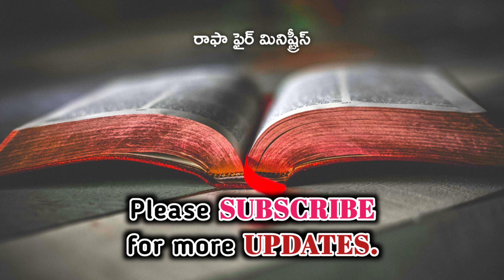ముద్దాడనా యేసయ్యా || Muddadana yesayya || Sister Mary || Phinny music || Glorious ministries 2021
Bro.PHINEHAS VEMAVARAPU,
     Pastor,Music composer
@Rapha Fire Ministries-Gullapalli.

👉RAPHA FIRE MINISTRIES-GULLAPALLI ;
📅24/7 available
*Gullapalli,
*Cherukupalli(mon),
*Gullapalli.